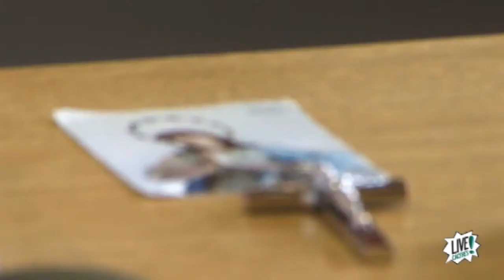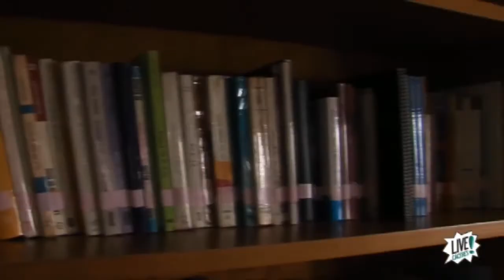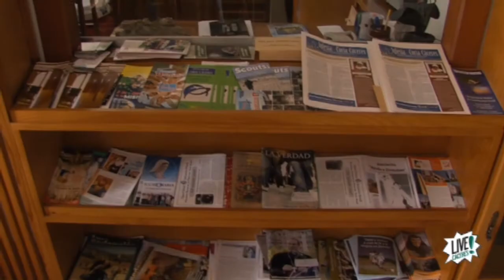La vida en el Seminario de Cáceres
¿Nos acompañas al Seminario? Pasamos un día con los internos en sus clases, en la Casa de la Iglesia, y en la Montaña, junto al Santuario, donde permanecen instalados a la espera de que finalicen las obras del seminario.